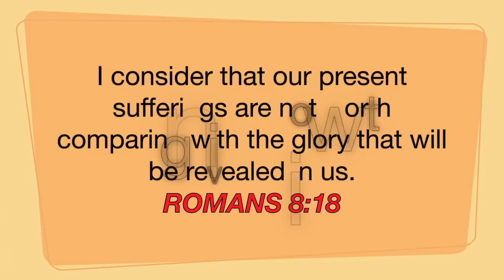ChitChat GRWM| Moved to Nigeria Bcoz of Man, Depressed ft Ali Pearl Hair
-=- HAIR DETAILS -=-
Video details: Alipearl Water Wave/Natural Wave Hair 4 bundles 18” with 18” frontal.